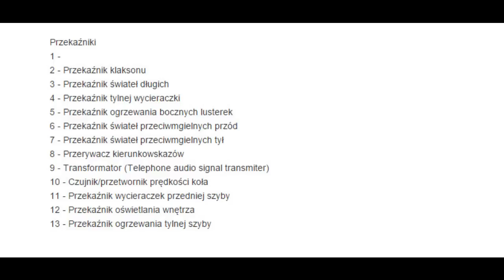Opel Astra G opis bezpieczników i przekaźników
Opel Astra 2 G opis skrzynki bezpieczników i przekaźników roczniki 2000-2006